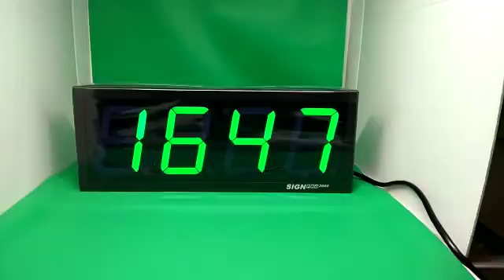JAM DIGITAL 4D SAGMEN WARNA HIJAU K3963